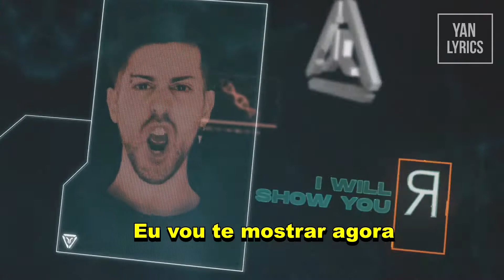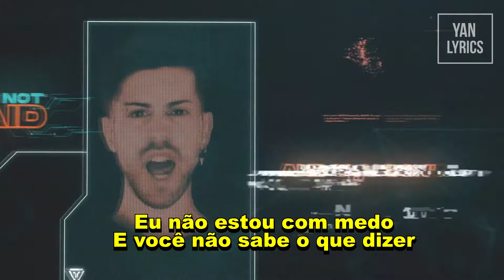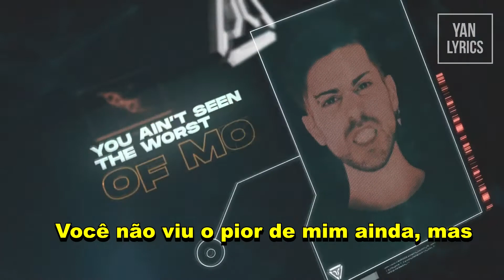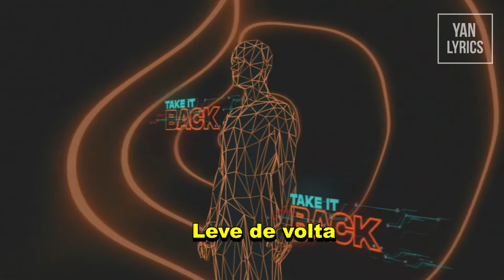Ultra- Violence - The Pain (Legendado PT BR)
Banda: Ultra-Violence
Ano: 2021

Lyrics

So just get out of my way
Tell me why should I pay
For the mistakes that you made
Enough, I'm sick of playing your game
I'm not gonna break

Fight back, fight back you coward
I keep on telling myself the same fucking line
My blood is running sour
And I am running out of time

But I'm not gonna break
You've stopped causing me pain, yeah
You ain't seen the worst of me yet but
I will show you now
How I'm not gonna break
You can take back the pain that once was
All I used to know

And you don't know what to say
You laugh cause I'm different
But now I'm indifferent
And I don't wanna be saved

Cause I'm done with you making me feel
As if I'm never enough

Take it back, take it back

No, I'm not gonna break
You've stopped causing me pain